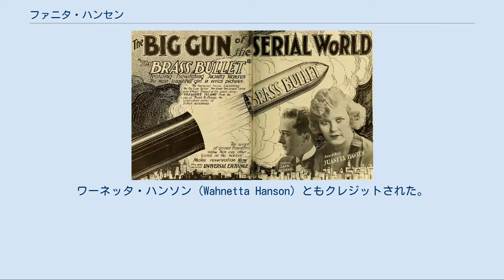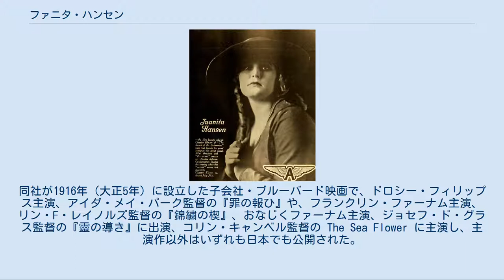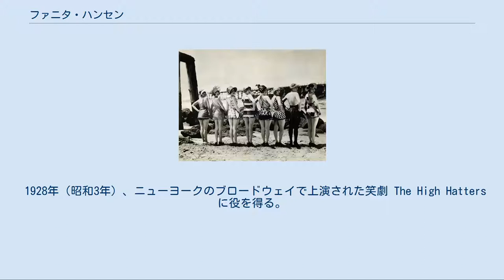ファニタ・ハンセン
ファニタ・ハンセン（Juanita Hansen, 1895年3月3日 - 1961年9月26日）は、アメリカ合衆国の女優である。
ワーネッタ・ハンソン（Wahnetta Hanson）ともクレジットされた。
「ザ・クイーン・オヴ・スリルズ」（The Queen of Thrills, 「スリルの女王」の意）の異名を持つ。
 1895年（明治28年）3月3日、アイオワ州デモインに生まれる。
 満19歳を迎える1914年（大正3年）、 The Patchwork Girl of Oz, The Magic Cloak といった『オズの魔法使い』の原作者ライマン・フランク・ボームが製作に携わったオズ・フイルム・カンパニーの作品に出演しているのが、もっとも古い映画への出演記録である。
1915年（大正4年）ころにはD・W・グリフィスの監督する映画に参加し、同年、アラン・ドワン監督の The Love Route に出演している。
キーストン・スタジオに入社し、マック・セネットの一連の「ベイジング・ビューティ」映画に出演する。
 スラップスティック・コメディよりも、もっと演劇性の高い映画を求めて、1918年（大正7年）には同社を離れ、ユニヴァーサル・フィルム・マニュファクチュアリング・カンパニー（現在のユニバーサル・ピクチャーズ）へ移籍する。
同社が1916年（大正5年）に設立した子会社・ブルーバード映画で、ドロシー・フィリップス主演、アイダ・メイ・パーク監督の『罪の報ひ』や、フランクリン・ファーナム主演、リン・F・レイノルズ監督の『錦繍の楔』、おなじくファーナム主演、ジョセフ・ド・グラス監督の『靈の導き』に出演、コリン・キャンベル監督の The Sea Flower に主演し、主演作以外はいずれも日本でも公開された。
ユニヴァーサルのシリアル・フィルムに出演した後、セリグ・ポリスコープ・カンパニーやワーナー・ブラザース、パテ等のシリアルに出演し、当時の金額で週給1,500ドルを稼ぐスターとなるが、毎夜のパーティ、度重なる運転速度違反での検挙の挙げ句、コカインに手を染め、中毒患者となる。
1921年（大正10年）の『黄色の腕』以降はほぼ仕事がなくなってしまう。
 1928年（昭和3年）、ニューヨークのブロードウェイで上演された笑劇 The High Hatters に役を得る。
が、再び麻薬に手を染めることになる。
度重なる麻薬中毒とその淵からの復活を繰り返すが、1934年（昭和9年）以降の映画の出演作はない。
最後には鉄道の窓口に職を得るに至った。
 1961年（昭和36年）9月26日、カリフォルニア州ロサンゼルス郡ウェスト・ハリウッドで心臓疾患のため死去した。
満66歳没。
同州カルヴァー・シティにあるホーリー・クロス墓地に眠る。
 「ベイジング・ビューティ」。
 The Secret of the Submarine (1916) The Brass Bullet : 監督ベン・F・ウィルソン、1918年 広告 (1916)